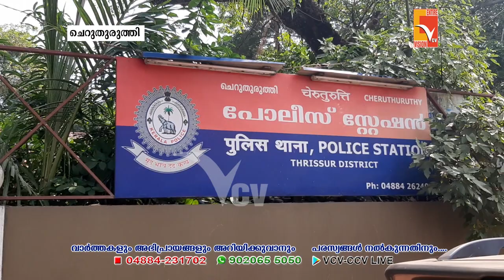കൊടുവാളുമായെത്തി പട്ടാപകൽ ഭീകരാന്തരീക്ഷം സൃഷ്ടിച്ച് യുവാവ്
VCV NEWS

Wadakkanchery, Thrissur